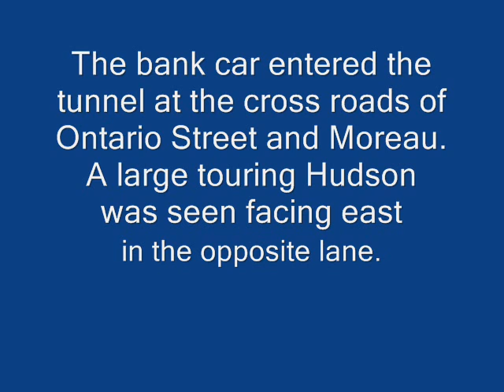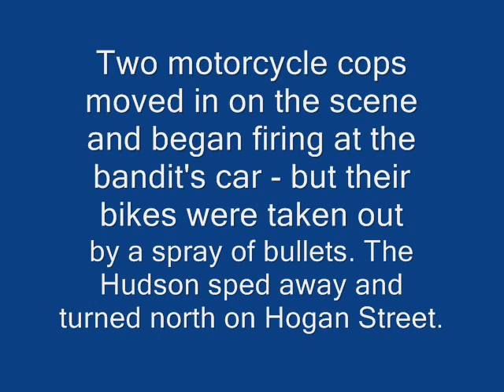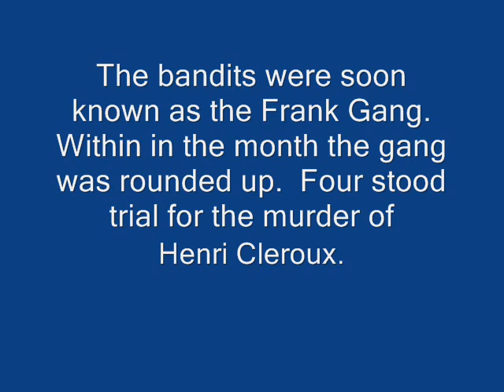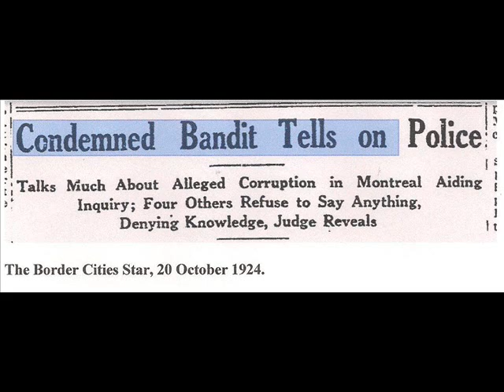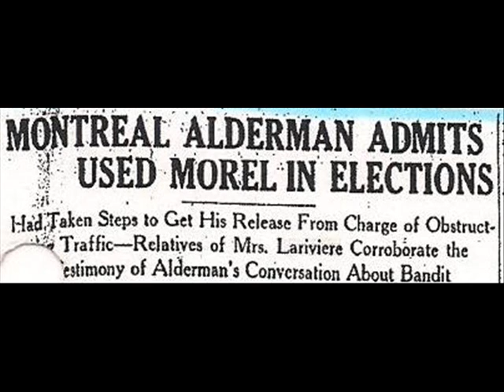Hochelaga Bank Car Heist, Montreal. 1924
Robert Johnson - Crossroads (Columbia Records)
Billie Holiday - No Regrets (Warner Chappell)